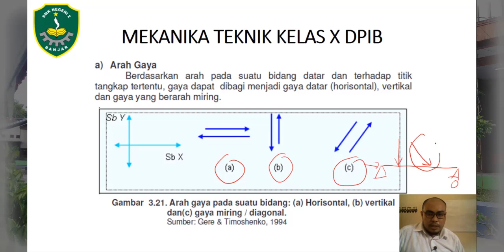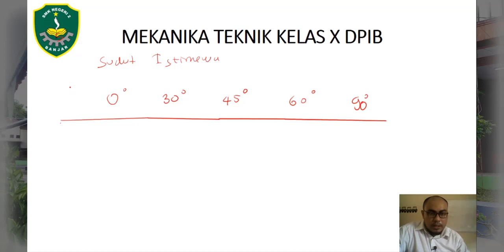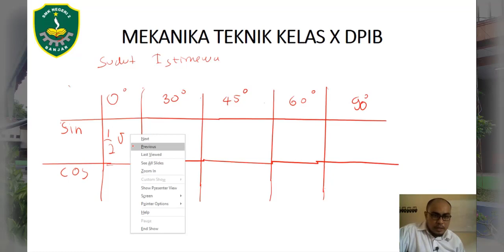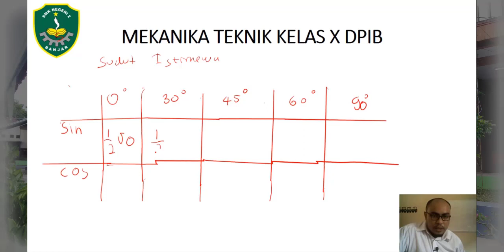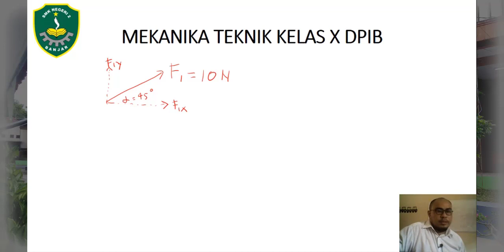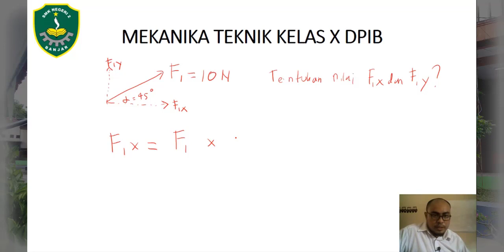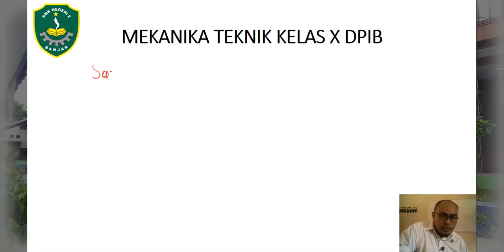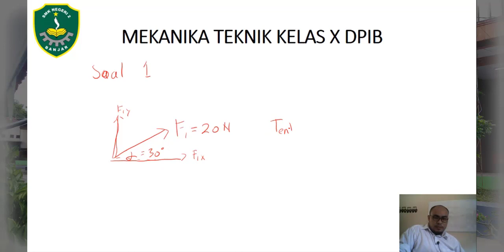MEKANIKA TEKNIK | DESAIN PERMODELAN DAN INFORMASI BANGUNAN | KELAS X | SMK N 2 BANJAR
Materi MEKANIKA TEKNIK Mata Pelajaran Produktif DPIB kelas X
Oleh Tubagus Anugraha, ST